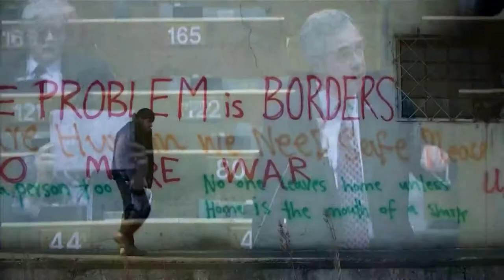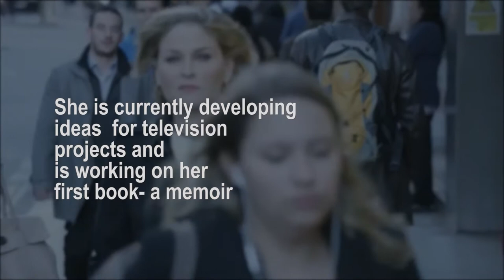Hala Gorani 2023 | هلا غوراني ٢٠٢٣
Captivated by her journalistic prowess, Hala Gorani has fearlessly illuminated the world's untold stories, reminding us that the power of truth knows no bounds. In a league of her own, this wonderful journalist, who reported the unvarnished truth, has earned her global acclaim.
Breaking barriers and shaping narratives, Hala has redefined the art of storytelling.
With deep admiration, TAKREEM raised its voice to honor her remarkable contributions to journalism as a beacon of hope to the new generation of journalists.
Let’s dive into some moments of that special evening that took place in London. We love you Hala!
* After a quarter of a century dedicated to anchoring and reporting, traversing the globe to capture significant events, and perpetually being prepared for impromptu news coverage, Hala Gorani is currently writing her memoir set to be published next year by Hachette Books.